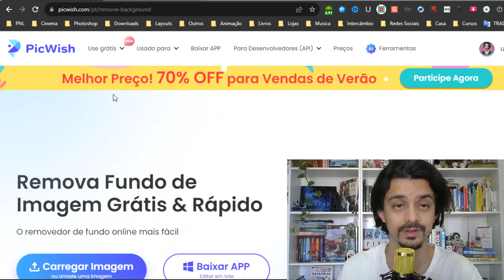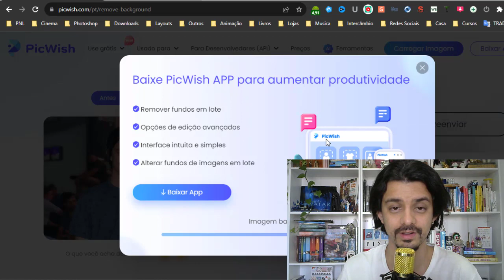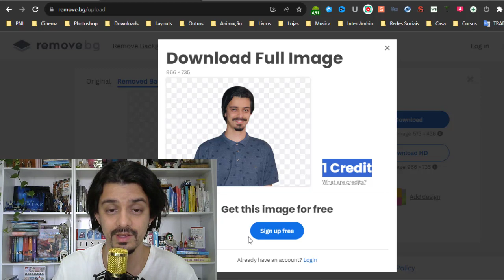COMO TIRAR FUNDO DE IMAGEM | GRATUITO SEM PROGRAMA E SEM APP | GUILHERME ENCINAS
Como tirar fundo de imagem sem precisar de instalar algum programa no seu computador ou aplicativo em seu celular.

Hoje eu quero te mostrar 2 sites que pode tirar o fundo de imagem em menos de 15 segundos. Ele é gratuito mas como toda ferramenta, é claro que tem um limite de uso.

Se você quer remover fundo de imagem no Canva é muito simples, porém esta função é somente no Canva Pro e ele é pago.